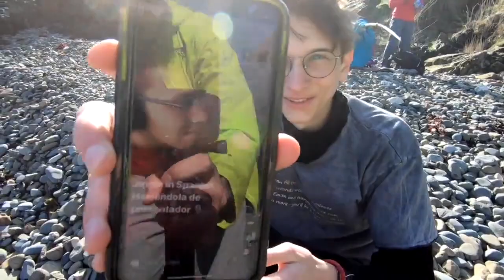Project Week 2020. Hiking. Wales. Seacoast. UWC Atlantic.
The incredible week with the great team on hiking. March 2020

0:13 - Day 1
1:16 - Short interview with Giorgia
3:16 - Day 2
5:08 - Jasmine's life advice
6:08 - Phil's life advice
6:20 - Alvin's speech
7:15 - Day 3
9:03 - Andrei's rock speech
11:07 - Day 4
13:52 - Day 5
14:42 - Final impressions
16:45 - Captions